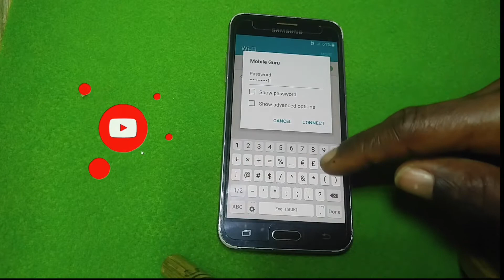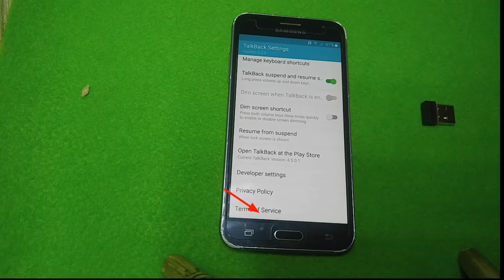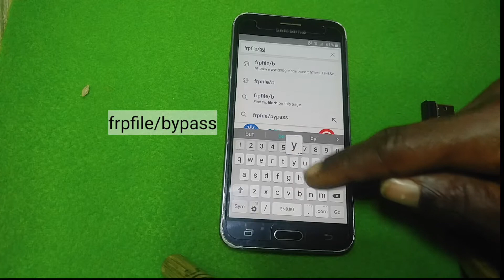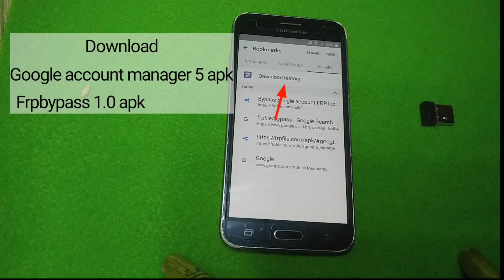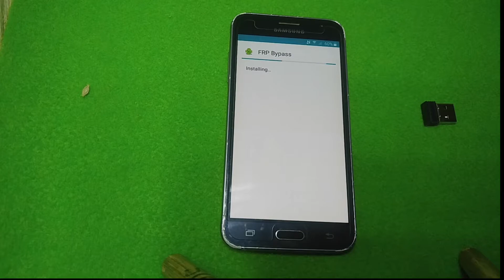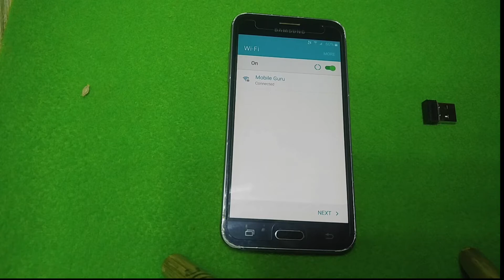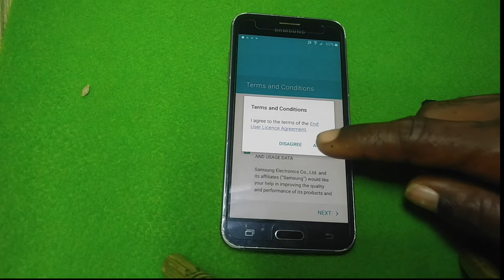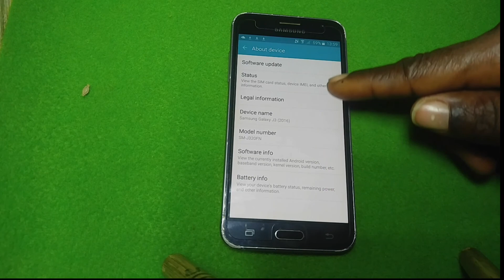samsung j3 2016 j320f frp bypass without pc - samsung j3-6 frp bypass | samsung j320f hard reset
samsung j3 2016 j320f frp bypass without pc - samsung j3 2016 frp unlock ।। samsung j320f gmail remove ।। samsung j3 6 frp bypass ।। without pc p2.
samsung j500 android 6 frp bypass without pc by firmwaresz. samsung galaxy j3 2016 j320f frp bypass google account remove 2020 || without pc, without youtube.
samsung j3 2016 frp unlock ।। samsung j320f gmail remove ।। samsung j3 6 frp bypass ।। without pc.

For SUPPORT